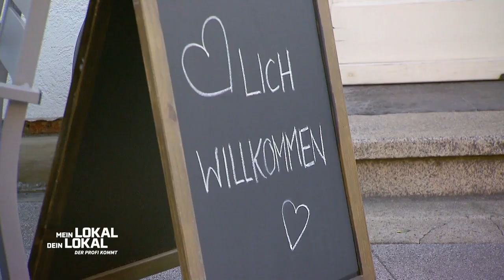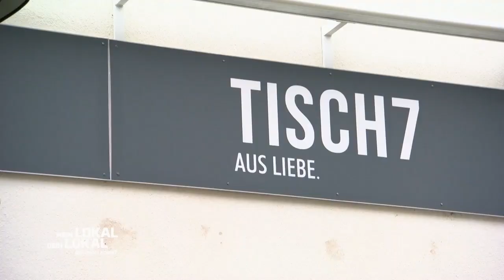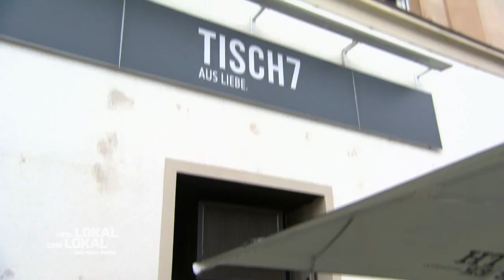"Diesen GEIZ bei Soßen konnte ich noch NIE LEIDEN!" 😏😂 | 1/2 | Mein Lokal, Dein Lokal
Zum große Wochenfinale geht es für den Profi Christian Lohse in die von Würzburg rund vierzig Kilometer entfernten Stadt Schweinfurt! Heute bittet Thomas Nüßlein zu Tisch, genauer gesagt zu "Tisch 7". Er kredenzt seinen Gästen eine moderne deutsche Küche mit einem leichten mediterranen Einfluss. Jeder Punkt zählt, denn heute entscheidet sich, wer als Wochensieger vom Platz gehen wird!